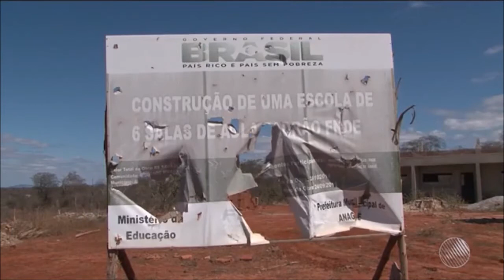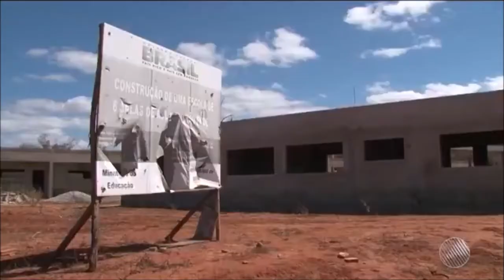ANAGÉ: Abandono de obra de escola causa revolta aos moradores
A construção de uma escola, onde foi investido mais de R$ 1 milhão, está parada há mais de dois anos, em Anagé, no sudoeste da Bahia. A unidade de ensino começou a ser construída na zona rural do município em outubro de 2014. A previsão de conclusão da obra era agosto de 2015, no entanto, o serviço foi abandonado e, até agora, nada funciona no local.